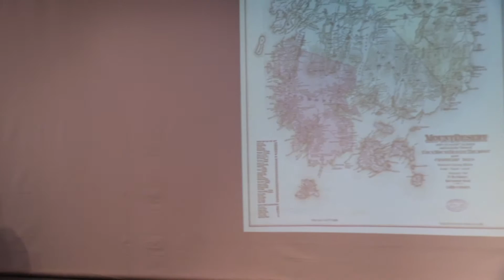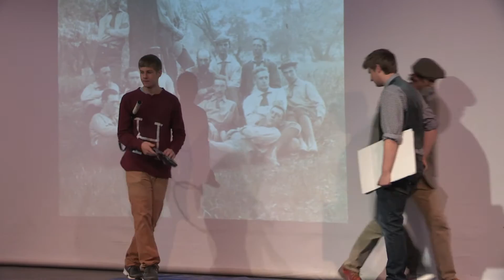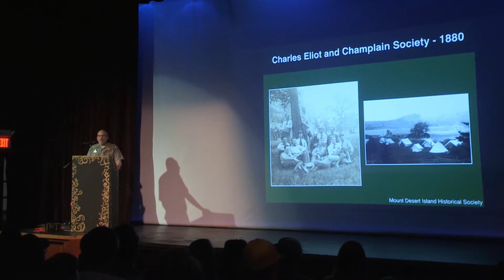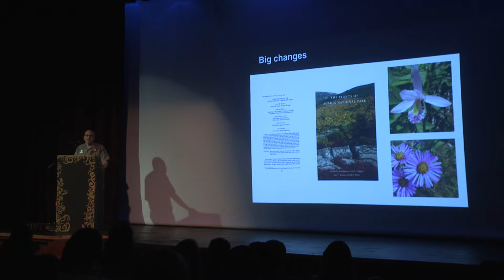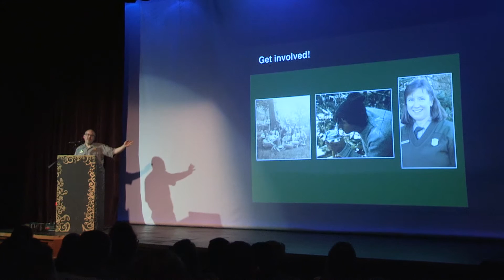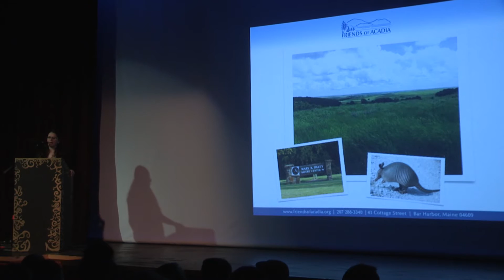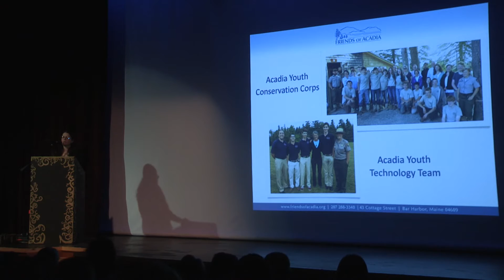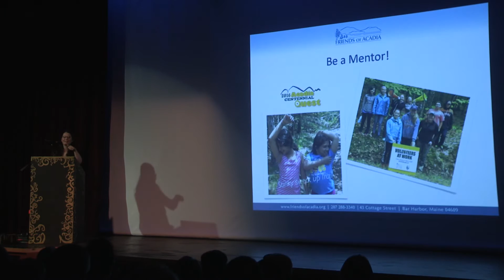NHS Acadia 100 Presentation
This is the presentation made to the student body at Mount Desert Island High School. Spring of 2016.